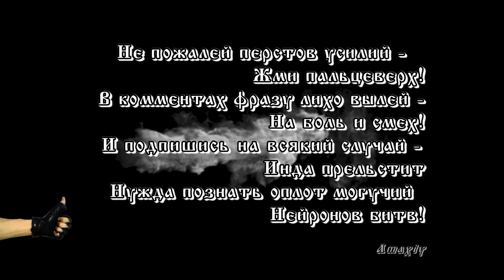"Express Aromatisation of a ROOM" or "Я ебанутый!"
How to quickly flavor your room with only a couple of improvised devices?
So, this is “Express room flavoring” or “I'm fucked up!”.
Enjoy the LOOK!
Как быстро ароматизировать вашу комнату имея лишь пару подручных девайсов?
Итак, это "Экспресс ароматизация помещения" или "Я ебанутый!".
Приятного ПРОСЛУШЕСМОТРА!
Приветствую, зритель, это Амаксий Кромаренко! Я та пылинка созидания нашей матрицы, что решила заявить о себе мирку, изливая свои умозаключения и творчество в видео+аудио формате. Люблю путешествовать, увлекаюсь игрой на гитарах и написанием песен, люблю логические игры и RPG (Path of Exile, Fallout, Diablo), читаю С.Есенина, Н.Некрасова, М.Лермонтова, И.Бунина и др., разгадываю сканворды, семафорю YouTube и рыбачу. Если наши интересы пересекаются, то тебе здесь должно понравиться. Присоединяйся!
Не пожалей перстов усилий -
Жми ПАЛЬЦЕВЕРХ!
В КОММЕНТах фразу лихо вылей -
На боль и смех!
Инда прельстит
Нужда познать оплот могучий
Нейронов битв!